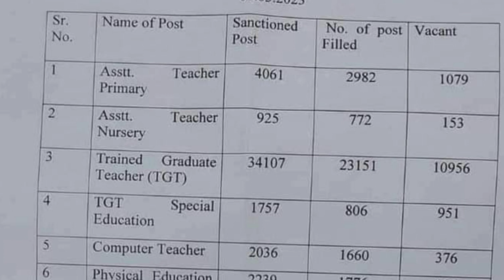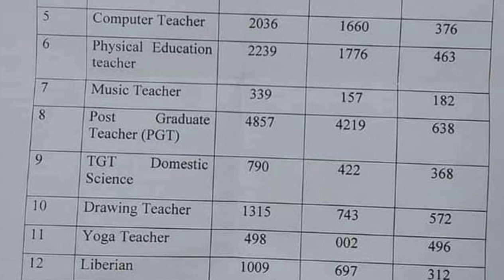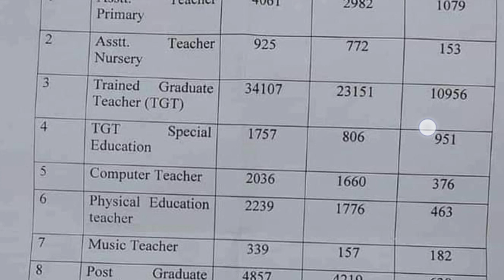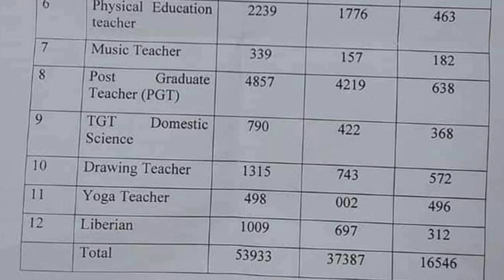dsssb vacancy 2023//dsssb vacancy 2023 notification//dsssb vacancy 2023 kab aayegi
dsssb vacancy 2023 kab aayegi,
dsssb vacancy 2023 eligibility,
dsssb vacancy 2023 himanshi singh,
dsssb vacancy 2023 sachin academy,
dsssb vacancy 2023 tgt math,
dsssb vacancy 2023 pgt,
dsssb vacancy 2023 apply online,
dsssb vacancy 2023 adhyayan mantra,
dsssb vacancy 2023 anm,
dsssb vacancy 2023 admit card,
dsssb vacancy 2023 kab aayega,
dsssb prt vacancy 2023 age limit,
dsssb tgt vacancy 2023 age limit,
dsssb prt vacancy 2023 kab aayega,
dsssb tgt vacancy 2023 kab aayega,
dsssb pgt vacancy 2023 kab aayegi,
dsssb anm vacancy 2023,
dsssb personal assistant vacancy 2023,
dsssb tgt art vacancy 2023,
dsssb vacancy 2023 by adhyayan mantra,
dsssb vacancy 2023 by himanshi singh,
dsssb vacancy 2023 by sachin sir,
dsssb prt vacancy 2023 by himanshi singh,
dsssb vacancy 2023 kaise bhare,
dsssb vacancy 2023 ka form kaise bhare,
dsssb pgt biology vacancy 2023,
dsssb prt vacancy 2023 form kaise bhare,
dsssb guest teacher vacancy 2023 form kaise bhare,
dsssb vacancy 2023 form kaise bhare,
dsssb vacancy 2023 clerk,
dsssb vacancy calendar 2023,
dsssb vacancy 2023 eligibility criteria,
dsssb prt vacancy 2023 eligibility criteria,
dsssb tgt vacancy 2023 eligibility criteria,
dsssb counselor vacancy 2023,
dsssb contract teacher vacancy 2023,
dsssb computer teacher vacancy 2023,
dsssb clerk vacancy 2023,
dsssb pgt computer science vacancy 2023,
dsssb vacancy 2023 details,
dsssb vacancy 2023 last date,
dsssb vacancy 2023 full details,
dsssb driver vacancy 2023,
delhi dsssb vacancy 2023,
dsssb librarian vacancy 2023 exam date,
dsssb drawing teacher vacancy 2023,
dsssb doe prt vacancy 2023,
dsssb dass grade 2 vacancy 2023,
dsssb vacancy 2023 non teaching,
dsssb vacancy 2023 kya hota hai,
dsssb vacancy 2023 prt syllabus,
dsssb tgt vacancy 2023 expected date,
dsssb prt vacancy 2023 eligibility,
dsssb pgt vacancy 2023 eligibility,
dsssb vacancy 2023 physical education,
dsssb guest teacher vacancy 2023 eligibility,
dsssb economics vacancy 2023,
dsssb tgt vacancy 2023 physical education,
dsssb special educator vacancy 2023,
dsssb pgt economics vacancy 2023,
dsssb tgt english vacancy 2023,
dsssb physical education vacancy 2023,
dsssb physical education teacher vacancy 2023,
dsssb pgt english vacancy 2023,
dsssb vacancy 2023 for prt,
dsssb vacancy 2023 for teachers,
dsssb guest teacher vacancy 2023 form fill up,
dsssb pgt economics vacancy 2023 form fill up,
dsssb fire operator vacancy 2023,
dsssb fire operator new vacancy 2023,
how to fill dsssb guest teacher vacancy 2023,
dsssb vacancy 2023 guest teacher,
dsssb prt vacancy 2023 guest teacher,
dsssb pgt geography vacancy 2023,
dsssb guest teacher vacancy 2023 notification,
dsssb tgt guest teacher vacancy 2023,
dsssb guest teacher vacancy 2023,
dsssb prt guest teacher vacancy 2023,
dsssb dass grade 2 upcoming vacancy 2023,
dsssb prt vacancy 2023 himanshi singh,
dsssb vacancy 2023 kya h,
dsssb pgt history vacancy 2023,
dsssb pgt hindi vacancy 2023,
dsssb tgt hindi vacancy 2023,
dsssb health sanitary inspector vacancy 2023,
dsssb vacancy 2023 in hindi,
dsssb vacancy in 2023,
dsssb sanitary inspector vacancy 2023,
dsssb veterinary livestock inspector vacancy 2023,
dsssb veterinary livestock inspector new vacancy 2023,
dsssb vacancy 2023 jsa,
dsssb je vacancy 2023,
dsssb jail warder vacancy 2023,
dsssb je new vacancy 2023,
dsssb jsa vacancy 2023,
dsssb vacancy 2023 kab tak,
dsssb tgt vacancy 2023 kab tak aayega,
dsssb ki vacancy kab aayegi 2023,
dsssb vacancy 2023 lets learn,
dsssb vacancy 2023 ldc,
dsssb vacancy 2023 lab technician,
dsssb vacancy 2023 librarian,
dsssb vacancy 2023 latest news,
dsssb tgt vacancy 2023 latest news,
dsssb vacancy 2023 tgt age limit,
dsssb latest vacancy 2023,
dsssb library vacancy 2023,
latest dsssb vacancy 2023,
dsssb ldc vacancy 2023,
dsssb ldc new vacancy 2023,
dsssb vacancy 2023 saroj mishra,
dsssb mcd vacancy 2023,
dsssb pgt maths vacancy 2023,
dsssb music teacher vacancy 2023,
dsssb mcd prt vacancy 2023,
dsssb tgt pgt maths vacancy 2023,
dsssb tgt maths vacancy 2023,
dsssb vacancy 2023 nursing,
dsssb vacancy 2023 news,
dsssb vacancy 2023 new vacancy,
dsssb vacancy 2023 notification pdf,
dsssb prt vacancy 2023 notification,
dsssb tgt vacancy 2023 notification,
dsssb pgt vacancy 2023 notification,
dsssb upcoming vacancy 2023 non teaching,
dsssb ntt vacancy 2023,
dsssb new vacancy 2023 pgt,
dsssb new vacancy 2023,
dsssb prt new vacancy 2023,
dsssb non teaching vacancy 2023,
dsssb tgt pgt new vacancy 2023,
dsssb nursing officer vacancy 2023,
dsssb new teacher vacancy 2023,
dsssb pgt new vacancy 2023,
dsssb vacancy 2023 pharmacist,
dsssb vacancy 2023 pharmacy,
dsssb new vacancy 2023 prt,
dsssb vacancy 2023 12th pass,
dsssb prt vacancy 2023 u